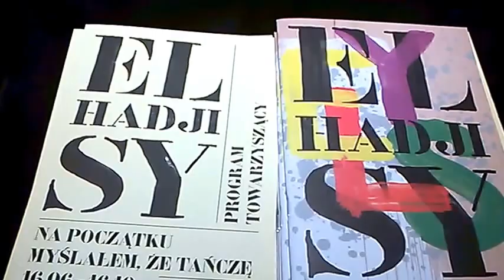DAMY RADĘ,GDY MAZUR ZA DORADZANIE NA STRONĘ PEPICZKÓW PRZEPĘDZIMY I PO LICHWIE!!!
CSW/-MAKRYNA MIECZYSŁAWSKA JECHAŁA PEWNIE DO SAMEGO RZYMU NA DOBRYM WOZIE. ,NIESIONA PRZEZ BARDZO WIELU MURZYNÓW DIABŁA//-CZY MAKRYNA JECHAŁA DO PAPIEŻA Z MISJA JAKĄŚ,CZY GŁOSIŁA PO DRODZE DO RZYMO--ŁACINY PRAWDĘ Z PISMA ŚWIĘTEGO BIBLII?Z PEWNOŚCIĄ,-NIE!EDUKACJA W RADIU CONCHITA EXTRA,TO COŚ BARDZO ZNANEGO,ŻE LUDZIE WIEDZĄ IŻ KAŻDY NAUCZYCIEL .TEŻ NAWET MUSI SIĘ DOKSZTAŁCAĆ!/CHCIAŁ,CZY,-NIE,TO I TAK DOŚWIADCZENIE CZYNI MISTRZA!NAWET,GDY NAUCZYSZ SIĘ KILKU JĘZYKÓW OBCYCH DOBRZE JEST,ABYŚ DALEJ UCZYŁ TEŻ KOGOŚ INNEGO,ABY SIĘ ZAPRAWIĆ W BOJU!//PIERWSI CHRZEŚCIJANIE,GDY SZLI GŁOSIĆ DWÓJKAMI,BO JEZUS 72-U WYSŁAŁ PO DWU,ABY SZLI OD DRZWI DO DRZWI//-WTEDY OWI CHRZEŚCIJANIE ZAPRAWIALI SIĘ W BOJU O WIARĘ!!!//SZATAN NIE ŚPI I PRAKTYCZNIE DIABEŁ ZAWSZE DZIAŁA,ŻE CIĘŻKO BARDZO BYŁO UTRZYMAĆ SIĘ PIERWSZYM CHRZEŚCIJANOM W WIERZE ZE WZGLĘDU NA PRZEŚLADOWANIA CHOĆBY//-NATOMIAST ŻYDOM TEŻ BYŁO W OGÓLE NAWET I PRAWDĘ POZNAĆ O CHRYSTUSIE,GDY SAMI SOBIE NABRUŹDZILI I CHRYSTUS BYŁ NOWOŚCIĄ DLA NICH,CHOĆ NIE MUSIAŁ JEZUS CHRYSTUS BYĆ NOWOŚCIĄ ZE WZGLĘDU NA 312 PROROCTW,KTÓRE SIĘ NA NIM SPEŁNIAŁY!/-BADAJCIE PISMA,CZY TAK SIĘ RZECZY MAJĄ,-BIBLIA!!!//GŁOSILI WIĘC ZE WZGLĘDU NA WYDANIE ŚWIADECTWA O CHRYSTUSIE I SAMI SIĘ W WIERZE WZMACNIALI//APOSTOŁ PAWEŁ ZABRAŁ DO GŁOSZENIA NAWET MŁODEGO TYMOTEUSZA/-DOBRZE ZROBIŁ!!!//WIEDZA Z PISM WZRASTAŁA/-WIARA TEŻ WZRASTAŁA//-TAK WSPANIALE WYKSZTAŁCENI ŚWIADKOWIE JEZUSA CHRYSTUSA/-ŚWIADKOWIE JAHWE/-ŚWIADKOWIE BOŻY NIE POTRZEBOWALI W KONSEKWENCJI WZRASTANIA W WIERZE UPEWNIENIA W POSTACI CUDÓW DLA POPARCIA,ŻE SA NA DOBREJ DRODZE,BO DUCH JAHWE I TA CIĄGLE ICH WSPIERAŁ W DZIAŁALNOŚCI GŁOSZENIA EWANGELII O CHRYSTUSIE CO DO NADCHODZĄCEGO KRÓLESTWA JEGO!!!PSALM 110 MÓWI PROROCZO WŁAŚNIE,ŻE JAHWE DAŁ MU PANOWANIE I WŁADZĘ NAD ZIEMIĄ/ CZY CHCESZ TERAZ PRZYŁĄCZYĆ SIĘ DO ZBORU,KTÓRY GŁOSI,AŻ DO SAMIUTKIEGO KOŃCA TEGO ZŁEGO SYSTEMU RZECZY?,-ZAPRASZAM/-ZAPRASZAMY PAŃSTWA BARDZO SERDECZNIE SIĘ PRZEKONAĆ,ŻE W ISTOCIE SKORO BIBLIA JEST SPÓJNA LOGICZNIE,TO NIE MA INNEJ DROGI ZBAWIENIA,JAK TA,DROGA BOŻA DROGA:NIE W LEWO,NI W PRAWO NIE ZBACZAJ JUŻ Z NIEJ!!!/CZASEM TRZEBA PRZEJŚĆ PRYSZNIC OŻYWCZYCH WÓD PŁYNĄCYCH ZE SŁOWA BOŻEGO:HEJ PRAGNĄCY,PRZYJDŹCIE TU,-WODĘ ŻYCIA DARMO PIĆ. !/-ZAPRASZAMY!!/-JESZCZE NIGDY NIE BYŁO TAK DOBRZE ,JAK TERAZ W XXI WIEKU,ŻE PRAWDY BIBLIJNE MOŻNA POZNAWAĆ W INTERNECIE,A POTEM MOŻNA PRZEKAZYWAĆ DALEJ JAKO ŚWIADKOWIE POWTARZAJĄC RANO,W POŁUDNIE,WIECZOREM,CZY NAWET IW NOCY! GDZIE NIE MA MIŁOŚCI,TO ŻADNA WIEDZA NIE MA WARTOŚCI//PUSTE I PRÓŻNE SŁOWA U LOCH NA ROZRODZIE 500+!!! PAŃSTWO DA//SPANIE ZA DARMO NAUKA ZA DARMO WSZYSTKO ZA DARMO,GDY LIDKA MUSIAŁA ODPRACOWAĆ KIEDYŚ,A DZIADUKI CHCĄ I CHCĄ//! DZIKA REPRYWATYZACJA MIESZKAŃ!/ZŁODZIEJE MIESZKAŃ//AFERA W WARSZAWIE!CWANIAKI MUSZĄ SPORO SIĘ UCZYĆ,ABY NABRAĆ KOGOŚ? TAK!!